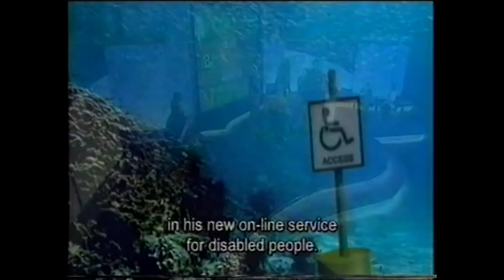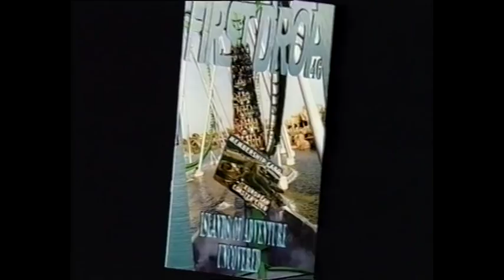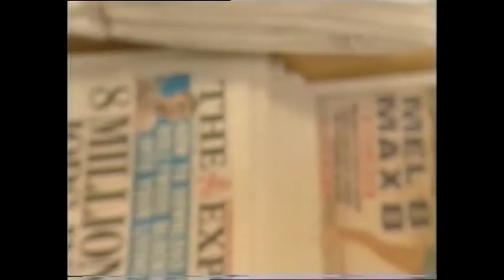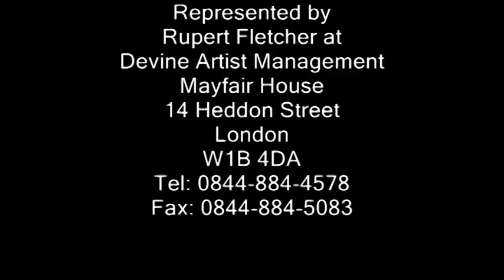Mik Scarlet - Presenting Showreel v1.0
Mik Scarlet is one the UK's best known disabled broadcasters and journalists. This showreel comprises of clips from some of TV shows and campaigning videos that Mik has presented.
It contains PTC's, VO's, live studio autocue, interviews and vox pops, and demonstrates that Mik will give anything a go.
(All clips cleared for use in this showreel)